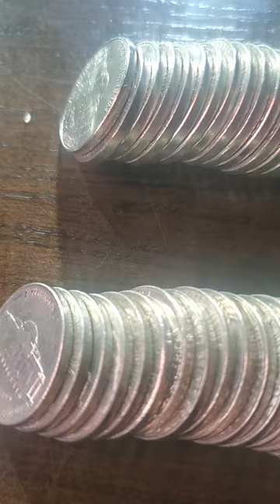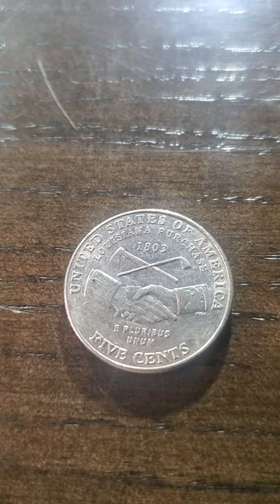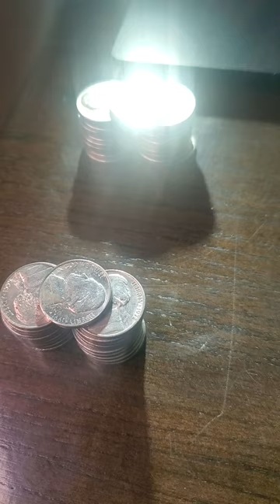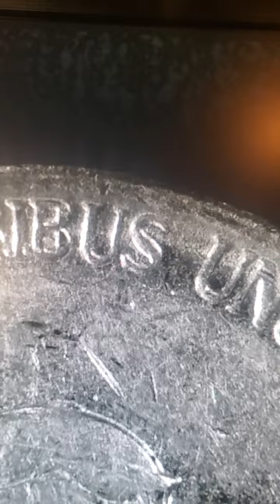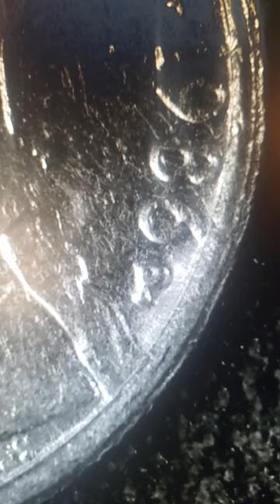Whats in your Pocket Double Dare Part 2 of 3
finding rare coins worth more than there face value